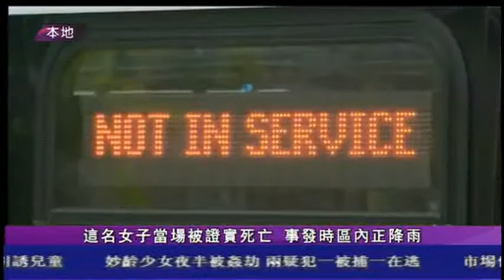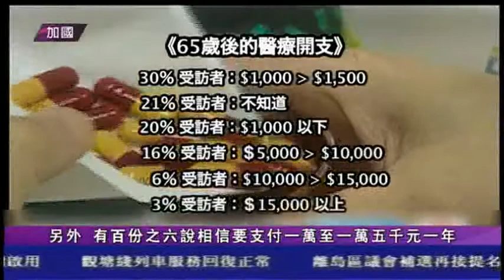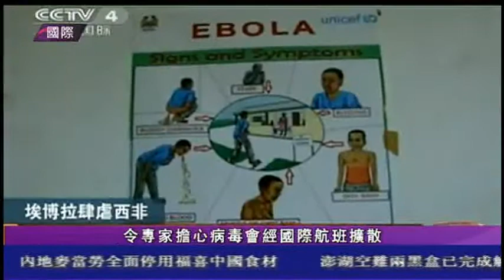0728 粤語新聞